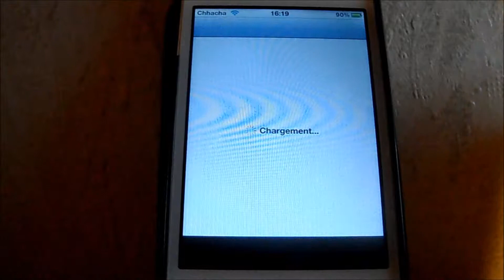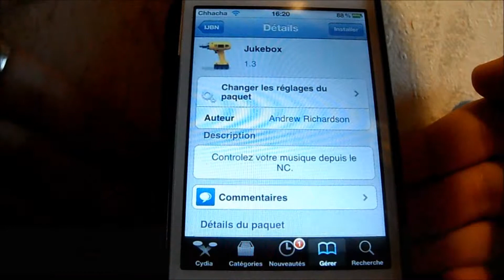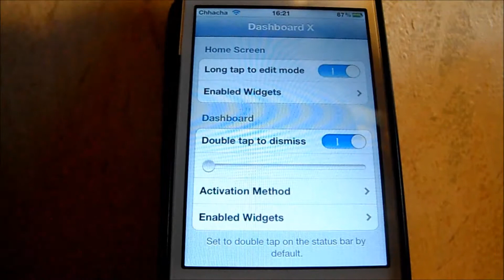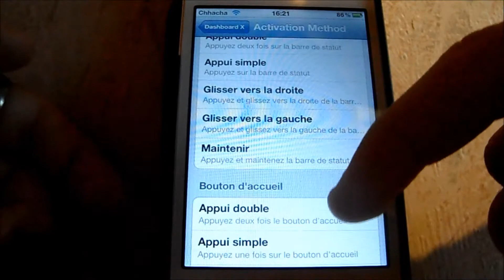Dasboard X : Des gadgets sur votre SpringBoard ou via Activator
Dans cette vidéo, je vais vous montrez comment vous servir du célèbre tweak : DashBoard X Disponible gratuitement sur notre source ! :D

Abonné vous à ma page Twitter et à ma chaine YouTube, aimez ma page facebook

Je reste à votre disposition pour toutes critiques positive ou négatives, vous pouvez me joindre en cas de demande d'aide ou autre à ou sur mon compte Twitter :@chhacha38 ! Je me ferais un plaisir de vous répondre ! Merci

Merci de m'avoir suivie et à très bientôt pour de nouvelle vidéos :D